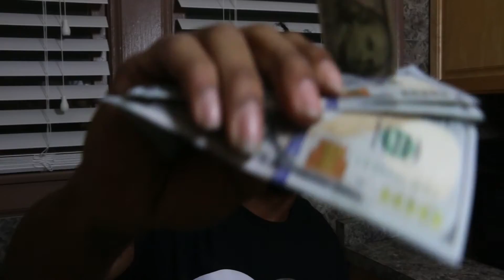K I Tha Savage "See Dem Bands"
All props of any kind are fake and only intended for the use of entertainment for the viewers satisfaction.